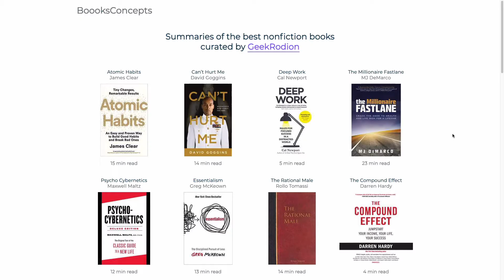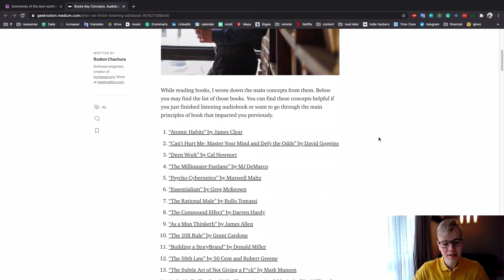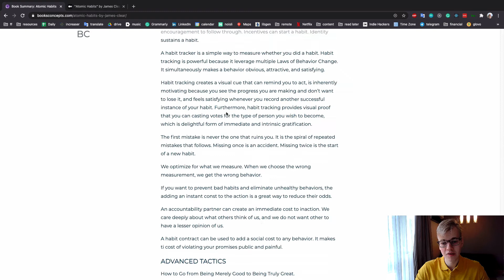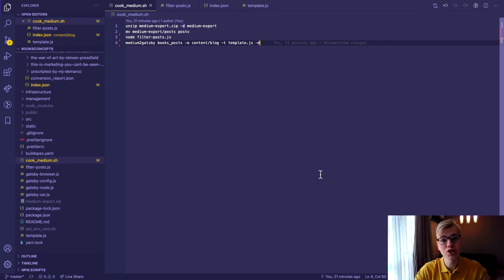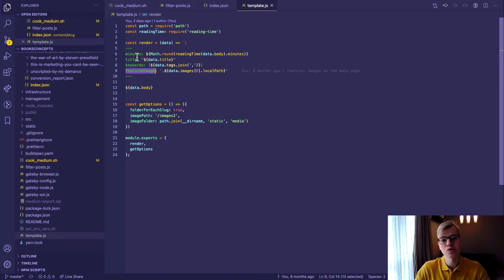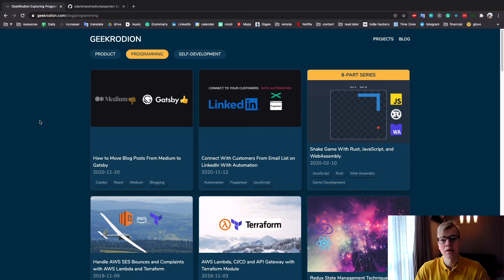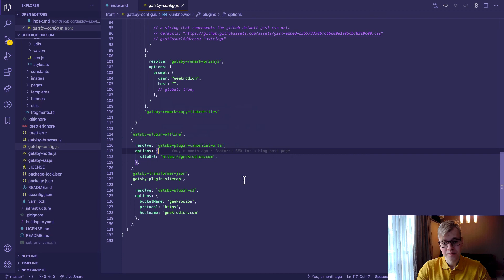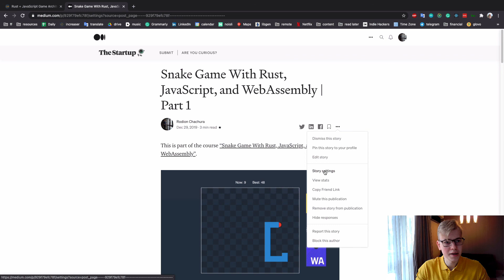How to Move Blog Posts From Medium to Gatsby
Stop being confined by Medium - make a better blog with Gatsby